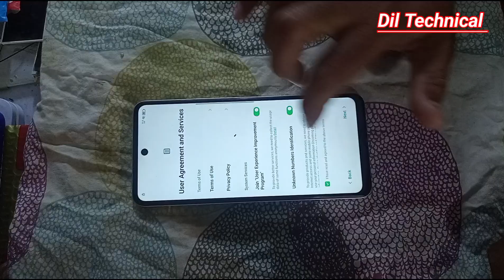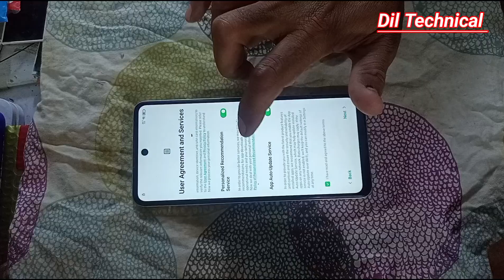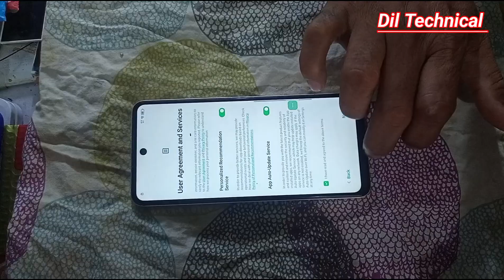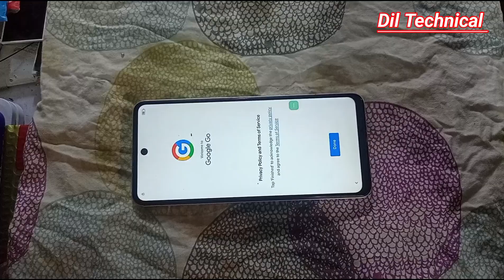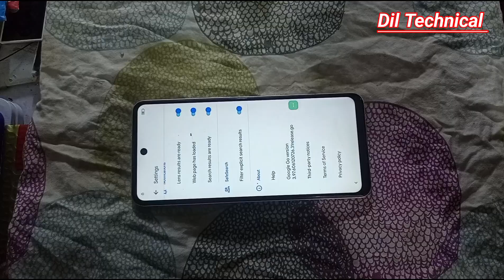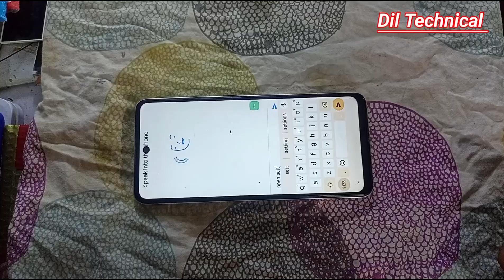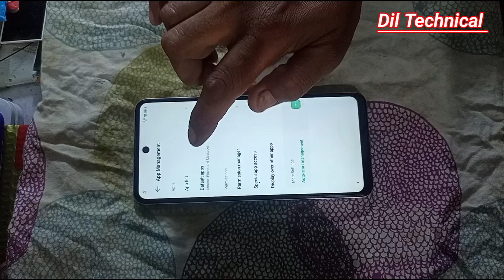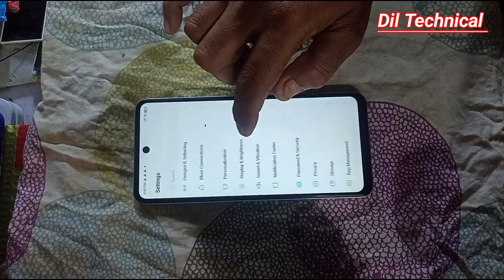Infinix Smart 8 ( x6525d ) Frp bypass gmail account bypass android 14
infinixsmart8 frp bypass
#infinix x6525d Frp bypass android 14
infinix Smart 8 frp gmail account remove

How to remove Gmail account Frp Infinix Smart 8 x6525
how to bypass Frp Infinix Smart 8 (X6525d)